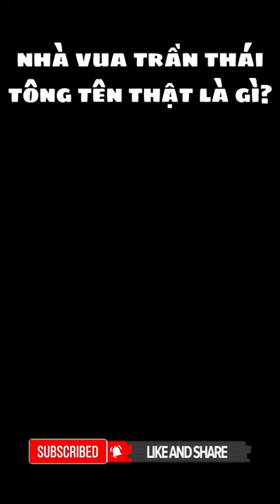Pubg Mobile! Kiến Thức Lịch Sử Vua Trần Thái Tông Tên Thật Là Gì!!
Chào mừng mọi người đến với kênh Youtube của Never Clk! Chúc các bạn buổi tối vui vẻ và luôn gặp thật nhiều may mắn trong cuộc sống! Mình không may bị tai nạn không thể tự đi lại và không còn sức lao động! Rất mong mọi người quan tâm ủng hộ kênh Never Clk để mình có thể tự lo cho bản thân!! Cảm ơn mọi người rất nhiều ạ!!

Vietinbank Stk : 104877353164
Ctk : Phạm Văn Trường